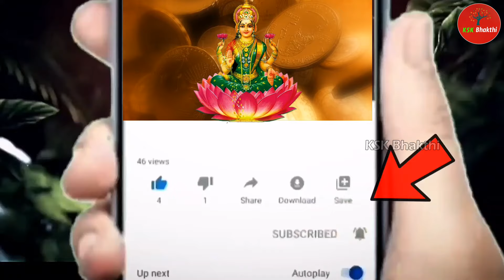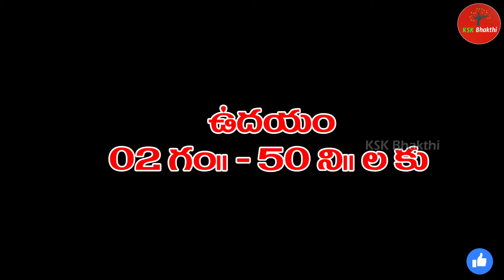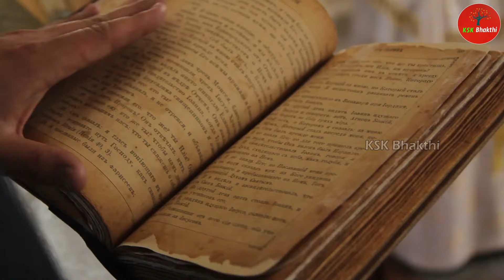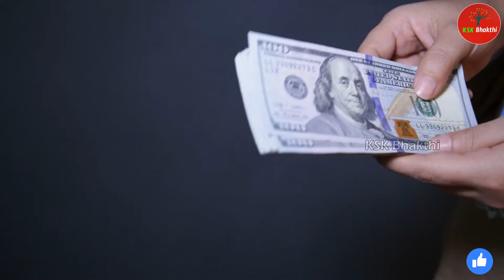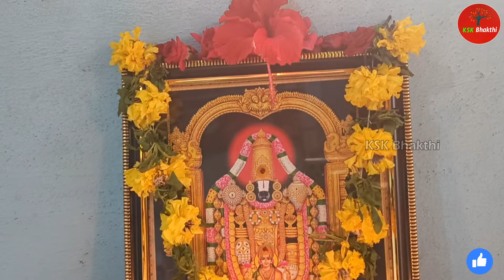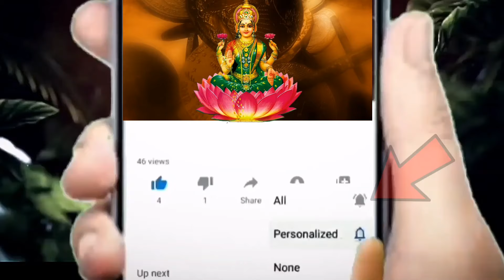రేపే శనివారం అక్షయ తృతీయ తర్వాత రోజు ఇంట్లో ఈ దీపం పెడితే చాలు ||Uppu Deepam Pariharam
రేపే శనివారం అక్షయ తృతీయ తర్వాత రోజు ఇంట్లో ఈ దీపం పెడితే చాలు ||Uppu Deepam Pariharam positivity kskhome ||Ksk Bhakthi